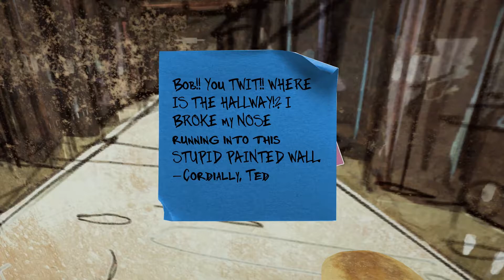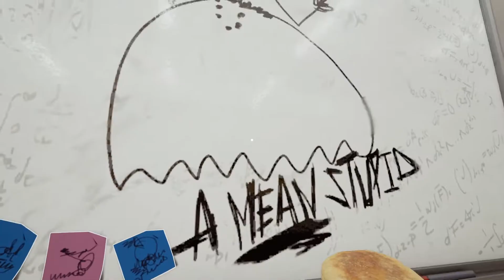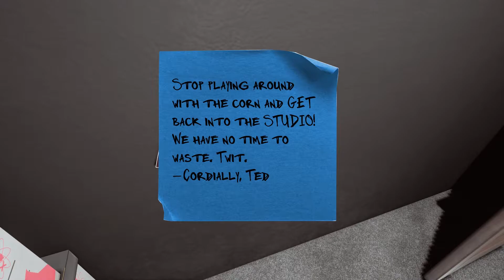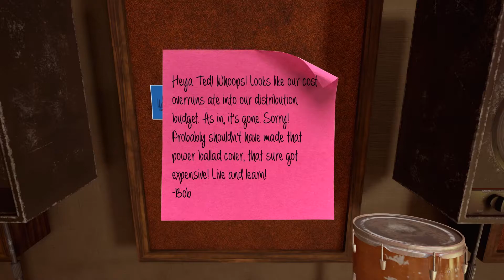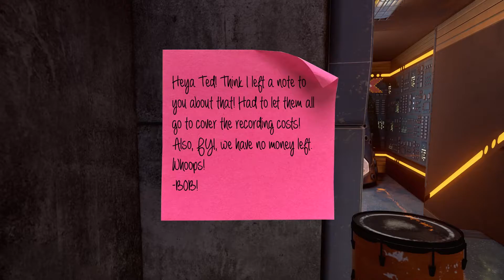"Maize" - Part 5 - Trolly is Back